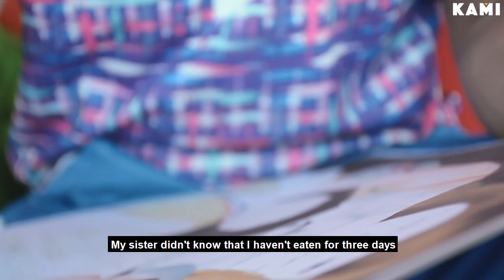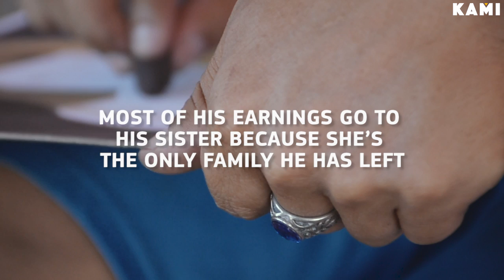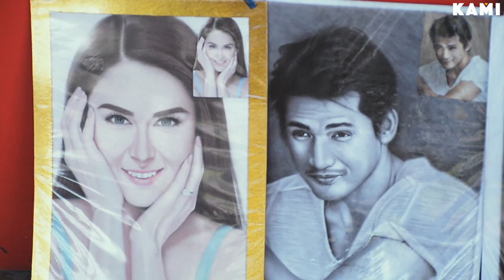Humble street artist from Caloocan City draws portraits on the streets to make a living|Kami Stories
Jay Advincula was only a baby when his mother left him and his siblings. Their father that time was in jail. He used to work in construction but was forced to leave his job because of his epilepsy. Hoping he could make a living out if it, he trained himself to draw portraits. This humble street artist is thankful for his God-given talent because he makes other people through his drawings.
People telling stories about their life on the KAMI stories.

Kami.com.ph - Proudly Pinoy.